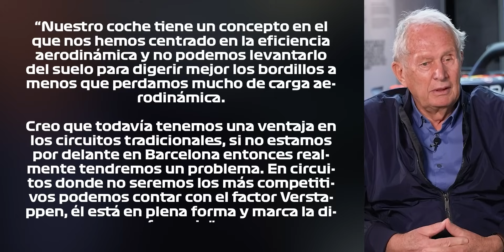🗣️ 'si no ESTAMOS DELANTE en BARCELONA, ¡tenemos un VERDADERO PROBLEMA!' NERVIOSISMO EN RED BULL